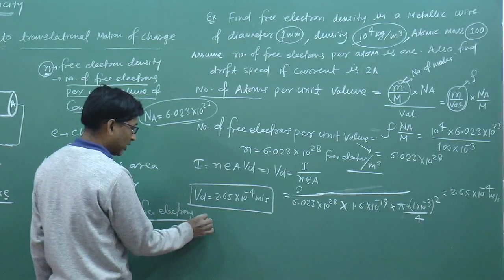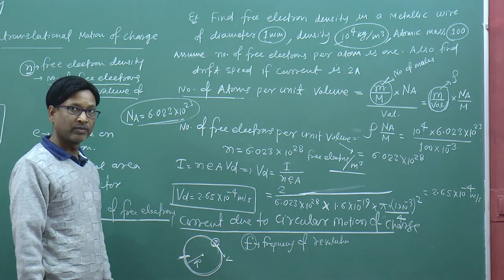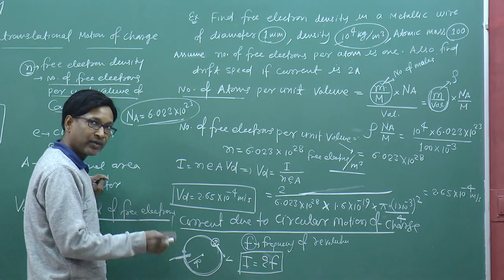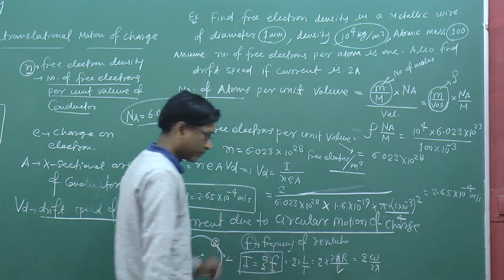CBSE Physics - Current due to Circular motion of Charge (Current ) - by SSI sir , B.Tech. IIT Delhi